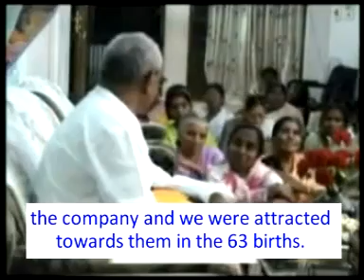167- Remember Shivbaba Disc 238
167- Remember Shivbaba Disc 238